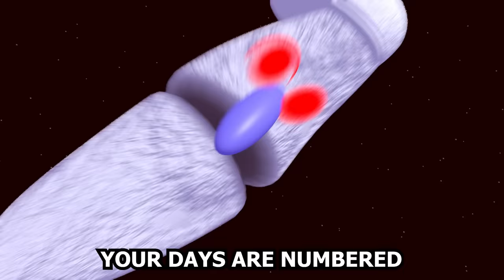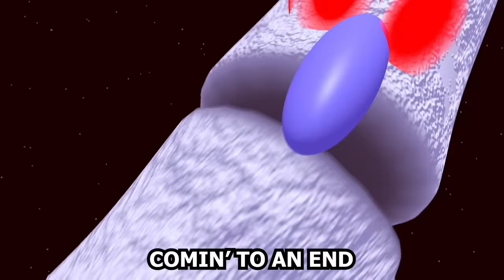Moon Rap (Why You Should Fear The Moon)